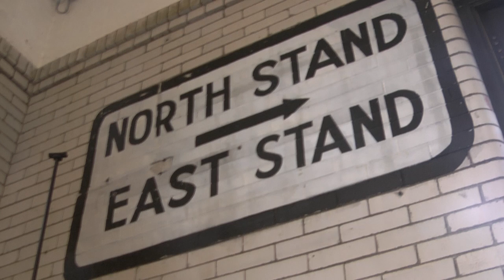The Palestra: The Cathedral of College Basketball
The Palestra, home of the University of Pennsylvania Quakers and Philadelphia Big 5 Basketball. Opened in 1927, it has hosted more games, visiting teams, and more NCAA tournaments than any other college basketball facility in the country.

This piece was made for a film class UPenn. Music by Escala: Requiem for a Tower
Produced by: Claire Stuhlmann